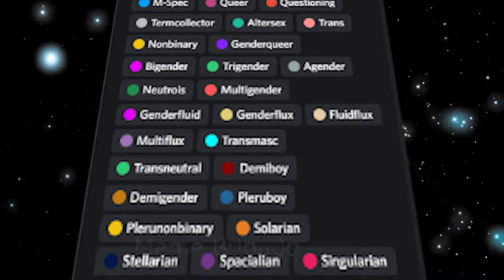THE FINAL DISCORD BOSS FINALLY REVEALED 😱🔥🔥